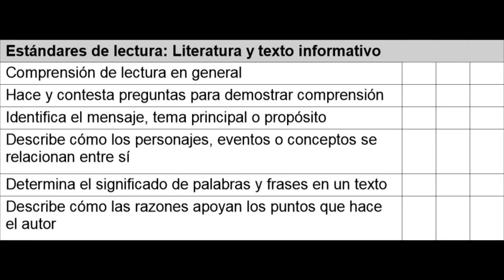Estándares de lectura: Literatura y texto informativo(G2S7ES)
Reading Standards:  Literature and Informational Texts  (G2S7ES)